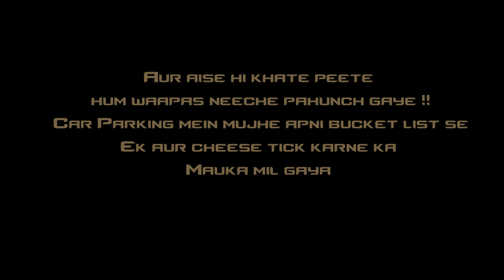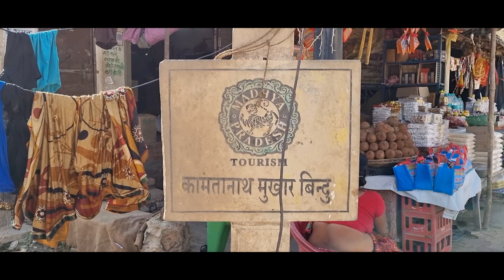Sara Mood kharab kar diya and bucket list checked !! Our Second day in Chitrakoot !! Vlog # 23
You are currently watching "Sara Mood kharab kar diya and bucket list checked !! Our Second day in Chitrakoot !! Vlog # 23"

I am a travel vlogger who showcases the beauty of Austria and its culture to Indian viewers.

In this video I am sharing with you me and my 2 sons' journey to Chitrakoot, a place where Shri Ram lived for 11 Years during his exile from Ayodhya !! We visited different places and showed my kids their roots and culture. Hopefully you will love the video !!

About me :
I am an Indian man who has made his home in Austria. Through my channel, I aim to show Indians what it is like to live in Europe and to share the many different places my family and I have visited.
I provide valuable local information, as well as insights into European culture and festivals.